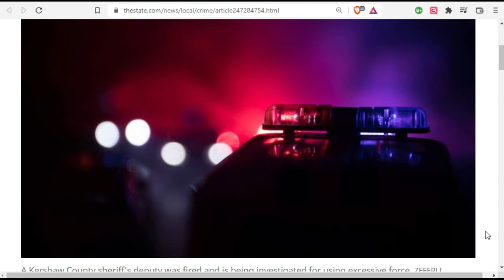Kershawcounty KCSO Violent Cult Strikes Again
The war on Drugs is a war on the People. Psychopaths and egomaniacs should never have qualified immunity.